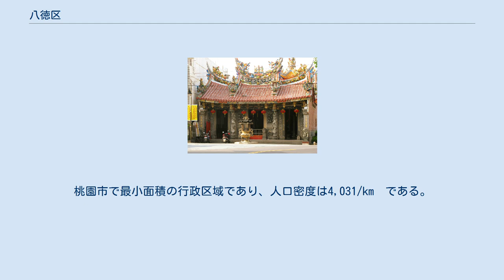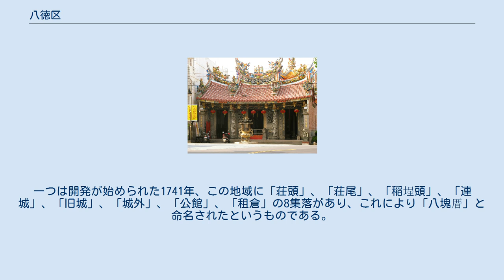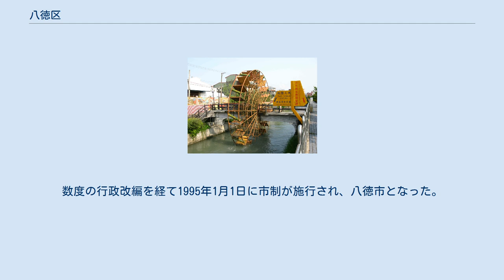八徳区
八徳三元宮 八徳区（バードー/はっとく-く）は台湾桃園市北部の市轄区。
 八徳区は桃園市東北部、桃園台地の東北端に位置している。
東は新北市鶯歌区と、西は中壢区と、南は大渓区と、北は桃園区と、西南は平鎮区とそれぞれ接している。
東西は6,760m、南北は8,460mとなっており、西側は比較的開けている。
桃園市で最小面積の行政区域であり、人口密度は4,031/km²である。
 地形は台地となっており、地勢は東南部がやや高くなっているほかは平坦である。
海抜は110から115mであり、茄冬渓が市内南西から北に向かって流れ、南崁溪に流入している。
しかし農業面では水利灌漑設備が不十分であり、市内には埤塘と称される溜池が点在しているのが特徴となっている。
初期の入植者が雨水に依拠した農業からの脱却を目指し、また魚やエビの養殖を行なうことを目的に築かれ、200から300年の歴史を有している。
現在市内には80を超える溜池が現存している。
 八徳区の旧名は「八塊厝」と称し、その由来には2説ある。
一つは開発が始められた1741年、この地域に「荘頭」、「荘尾」、「稲埕頭」、「連城」、「旧城」、「城外」、「公館」、「租倉」の8集落があり、これにより「八塊厝」と命名されたというものである。
もう一説は1745年、福建、広東からの移民が入植し、謝、蕭、邱、呂、頼、黄、呉、李という8姓の人々が、それぞれ家屋を建てたことより「八塊厝」と命名されたというものである。
 1920年の台湾地方改制の際に八塊と改称され、戦後に八徳と改称された。
数度の行政改編を経て1995年1月1日に市制が施行され、八徳市となった。
2014年12月25日、桃園県が直轄市となり桃園市と改称したことから、八徳市は八徳区と改名し、市轄区となって現在に至っている。
 国防大学本部キャンパス北門 霄裡玉元宮